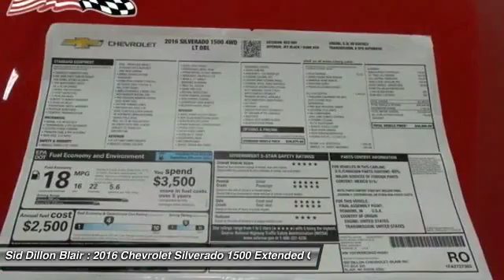2016 Chevrolet Silverado 1500 316471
2016 CHEVROLET SILVERADO 1500 Blair, NE
Stock# 316471

April Bonus Tag going on right now! Current vehicle has $2,500 included off price. Hurry in now offers end April 30, 2016. The Silverado is the truck you know and trust. The modern body is chiseled and sleek at the same time. The dramatic stacked double grille in front is complimented with vertically stacked headlights on either side, outlined in chrome. The bumper is contoured as well. The Silverado currently comes in three models: Short Box Crew Cab, Standard Box Crew Cab, and Standard Box Double Cab. Each has six trims with the 1WT as the Base and the LTZ Z71 as the top-of-the-line option. Knowing that it's what's under the hood that counts, the Silverado is stacked with impressive engines. The 1WT, 2WT, LT, and LT Z71 come standard with the 4.3L EcoTec3 V6, with 6-speed automatic transmission featuring best in class torque of 305 lb/ft. The LTZ and LTZ Z71 come standard with the 5.3L EcoTec3 V8, which is also an option for the other trims and features best in class fuel economy. Don't forget the 6.2 EcoTec V8 with 420hp. The Max Trailering Package, offered with both V8 engines, offers class-leading trailering capacity of up to 12,000 pounds. The ride is quiet and the interior more comfortable than ever. The center controls have been updated with an improved layout and are easy to reach. Chevy's MyLink system is an extremely intuitive and helpful system to use. It allows you to control your music, make calls, and navigate to a number of stored destinations all by using your voice. 2WT, LT, and LT Z71 trims get a 4.2-inch color screen to go with it, and the LTZ and LTZ Z71 get an 8-inch color screen. Silverado is also the first full-size pickup to offer 4G LTE Wi-Fi for connection of up to 7 devices. In terms of safety all models come with 4-wheel ABS disc brakes with Duralife rotors, StabiliTrak with Electronic Sway Control and Hill Start Assist. You are what drives us! No extra fees or charges! We take great pride in our customers and committed to make sure you are completely satisfied. Test drive this vehicle at Sid Dillon Chevrolet Blair, 2261 S Hwy 30, Blair, NE 68008. Thank you for choosing to visit siddillon.com.